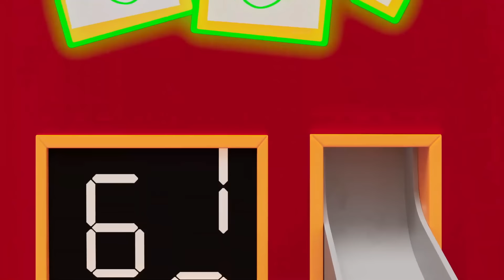Booba | La Stella Cadente | NUOVO | Cartoni Animati Divertenti Per Bambini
Nella sua ricerca di una stella cadente, Booba cade nel sottosuolo in una grotta di nani minerari. Booba troverà il suo gioiello tra i cristalli scintillanti?

Chi e' Booba?😀
Nessuno sa da dove viene, ma si può vedere che gli ultimi 100 anni di progresso umano sono passati ed esplorano luoghi moderni con energia ed entusiasmo illimitati. I suoi movimenti goffi, combinati con un forte desiderio di saperne di più sul mondo che lo circonda, hanno spesso risultati esilaranti! Tuttavia, questo non soddisfa la straordinaria curiosità di Booba. Unisciti a lui nelle sue avventure!